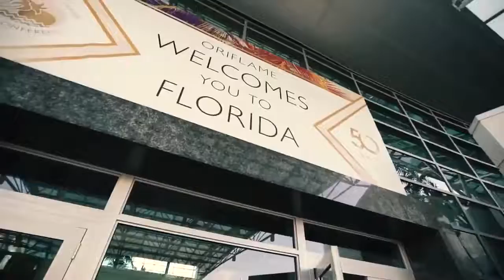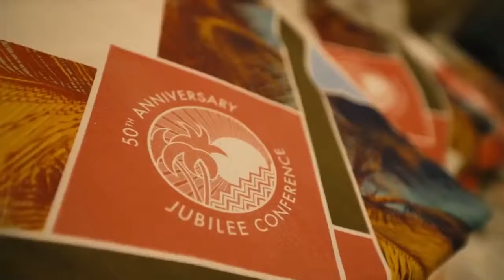Орифлэйм в Майами Прибытие!